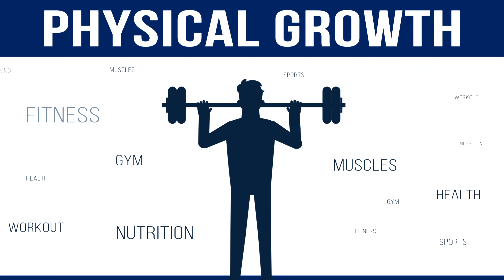Personal Development for Work - 3 Tips how to get ahead in your Job [TODAY! ]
Personal development for work can be a tricky thing. We do want to get better at what we do, but on the other hand it is quite common to get comfortable and settle at work. That is why in this video I discuss the three steps that you can take to foster your personal development at work and in turn get ahead in your job and your career. Check it out! :)

Check out the Wolkify website for more personal growth and personal development content in the areas of mental growth, professional growth, physical growth, spiritual growth and professional growth